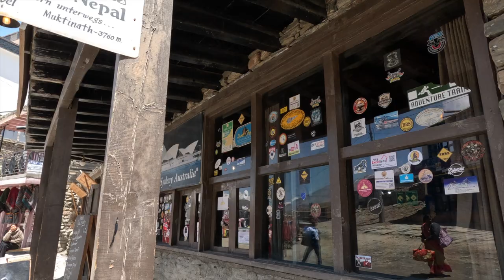WE CROSSED THE THORONG LA PASS AFTER 9 DAYS | ANNAPURNA CIRCUIT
In today’s video, we attempted to cross the Thorong La Pass, which is no easy feet considering it stands at 5416m.

We left at 4:30am and headed for a teahouse on the route, where we stopped for some much needed breakfast at approximately 5000m. Shortly after, we continued on and it this point we started to feel the genuine reality of how difficult it can be to breath in high altitude.

At 7am, after 9 days of trekking we had made it to the top of the pass, a moment we will remember for a lifetime. We took in the spectacular scenery that surrounded us enjoyed a tea from the teahouse.

Finally, we had 1700m to descend towards Muktinath where we would celebrate the achievement with fellow travellers we had met along the way.